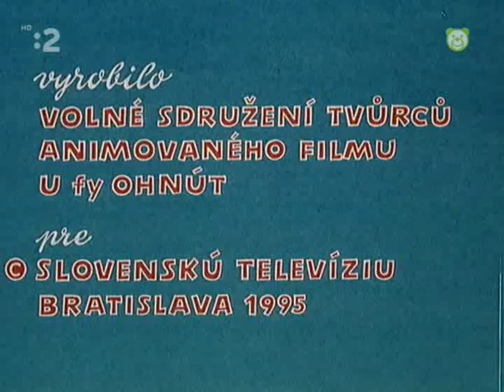Bolo raz jedno teliatko 7 - Velkonocne vajicko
Bolo raz jedno teliatko 7 - Velkonocne vajicko animovany 1991